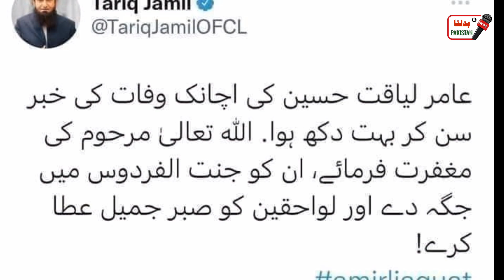Maulana Tariq Jameel Say on the Death of Aamir Liaquat Tariq Jameel Message of Aamir Liaquat Death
What did Maulana Tariq Jameel say on the death of Aamir Liaquat?
 Viewers Maulana Tariq Jameel said that he was saddened to hear the news of the sudden death of Aamir Liaquat
 Aamir Liaquat Tariq Jameel Message of Aamir Liaquat Death
Pakistan was a famous and well known personality whose sudden death has saddened his heart.
Maulana Tariq Jameel Say on the Death of Aamir Liaquat